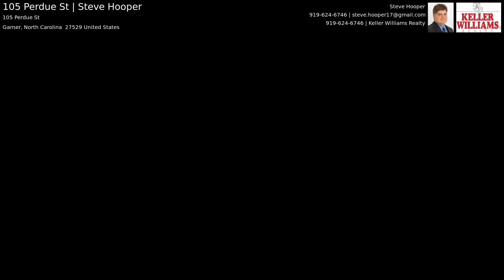105 Perdue St | Steve Hooper